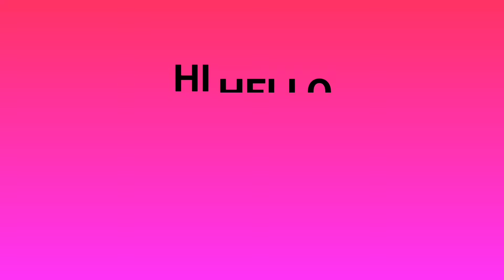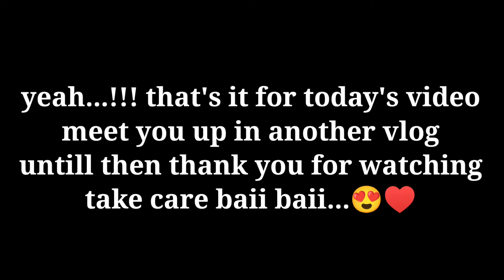vlog ||saturday vlog..😊|| my mom's morning routine...☺️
credit : The Unique Zone
vlog karthideepavlogs saturdaymorningroutine kannadavloggingchannel saturdayspecial kannada daily vlogger#kanndavlogs